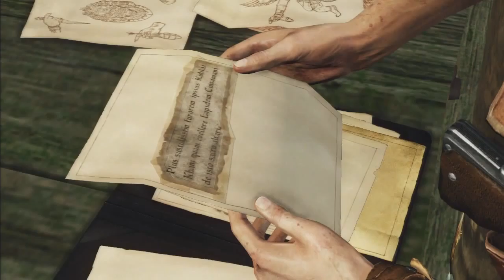Drinking Games - Episode 4 [Uncharted 2 - Part 2]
Take one girl with a low taste tolerance for alcohol who has never (Before recording this series) been drunk, give her one game to play and one type of alcoholic cocktail to ingest whilst playing. Sit back; observe results; enjoy.
That's pretty much what this series is about.

Here we CONTINUE the adventures in a Uncharted 2 while still drinking rum and Coke!
Listen closely and you can start to pick up where the drink begins to affect me, and if you still can't. Well, just wait for the third part.